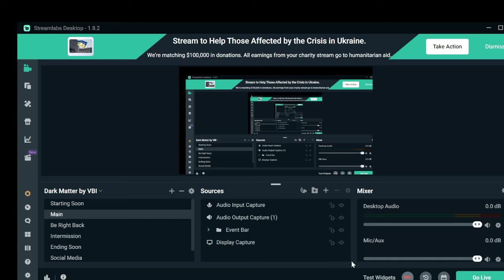Becky Lynch Vs Paige. Bra and Panties Match